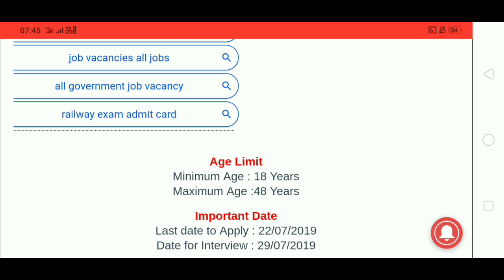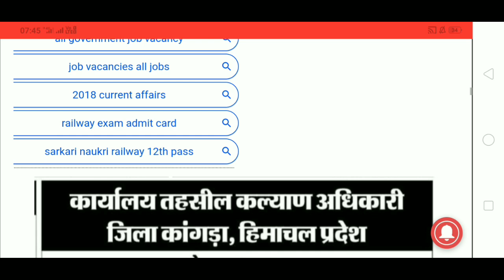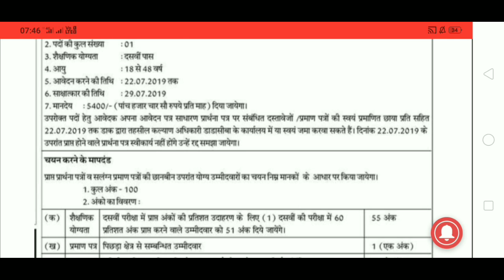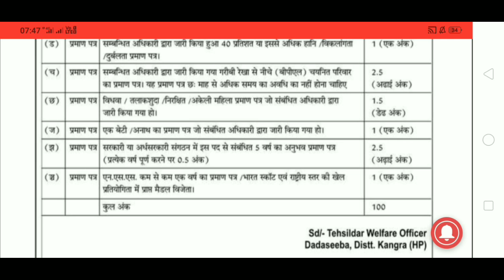हिमाचल में 10th पास के लिए सरकारी नौकरी|| HP GOVT JOBS 2019||HIMACHAL jobs||Govtjobs4you